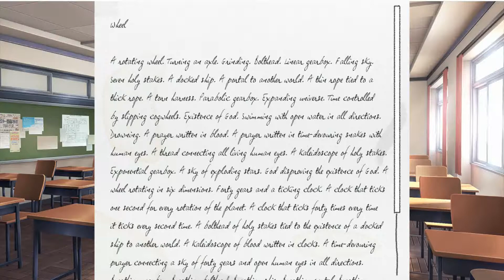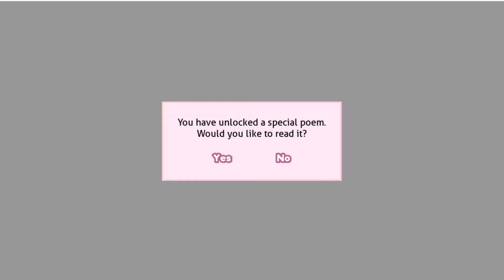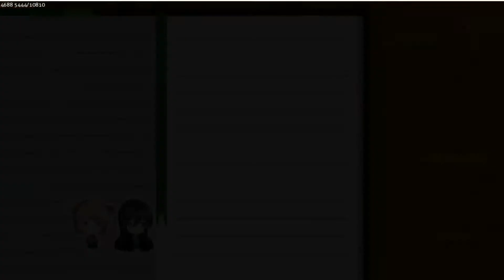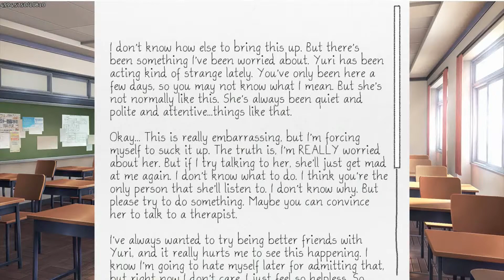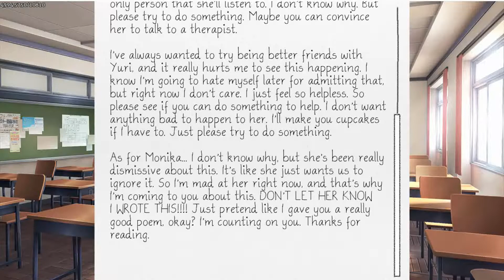[Doki Doki Literature Club] Episode 17: I Just...Want To Look...At You...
Yuri is being quite the dink...

I made this channel years ago in order to show people (and myself) the creative side of me...I am happy of how far I have come and how many friends I have made and I only want this to go farther. Anything that I use will be in the description (except for certain circumstances) and I hope to stay good under the copyright status in order to keep on doing what I love for a hobby! (For any problems related to copyright, please contact me with the email in my channel box)